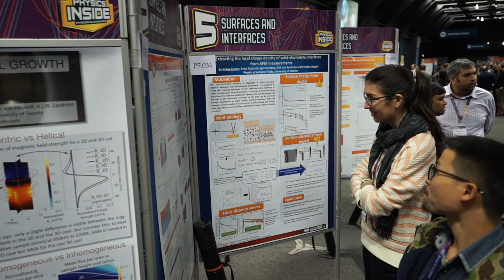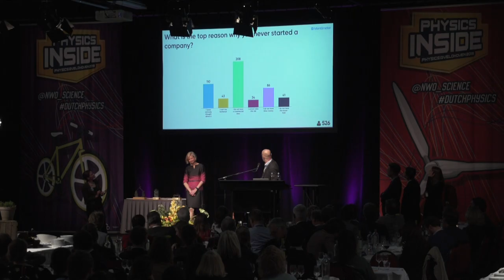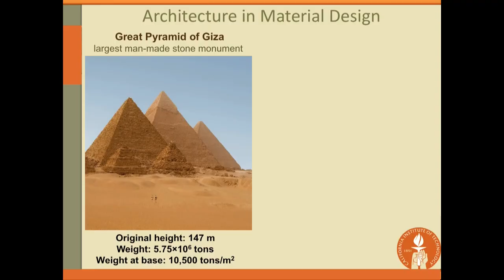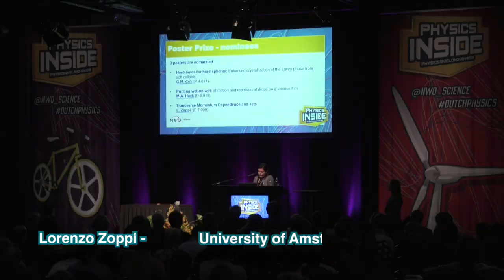Physics@Veldhoven Aftermovie!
Physics@Veldhoven 2019 has taken place on 22 and 23 January 2019.

Physics@Veldhoven takes place each year in January. It is a large congress that provides a topical overview of physics in the Netherlands. Traditionally, young researchers are given the chance to present themselves and their work alongside renowned names from the Dutch and international physics community. The programme covers Light and matter, Atomic, molecular and optical physics, Nanoscience and nanotechnology, Statistical physics and Soft condensed matter, Surfaces and interfaces, Physics of fluids, Subatomic physics, Plasma and fusion physics, and Strongly correlated systems.